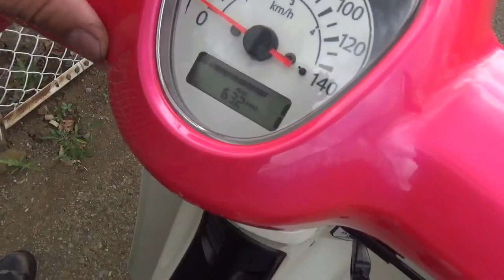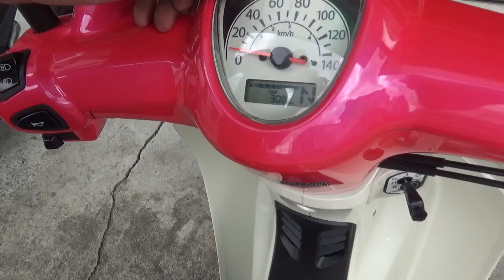バイク屋の試乗 新型スーパーカブ110で一回り。